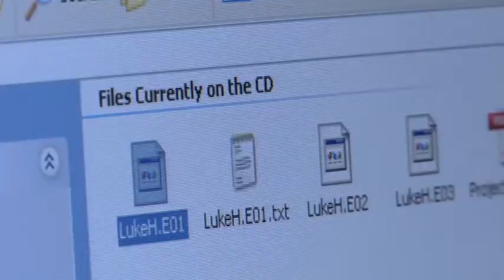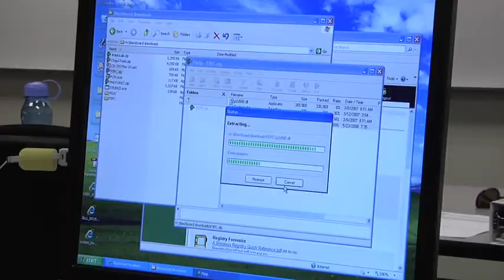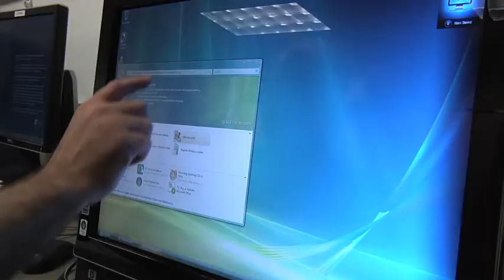Digital Forensics at Edmonds Community College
This hands-on program was designed by a group of experts representing both the private and public sectors, with a combined total of 40 years digital forensics and information security experience. It is truly a one-of-a-kind program that trains students to work in an emerging discipline that focuses on the acquisition, recovery, documentation, and analysis of information contained within and created with computing devices.

Upon completion of this certificate program, students may be qualified for jobs as Computer Forensic Examiners. Students who are already working in an information technology or information security related capacity will find their skill sets greatly enhanced. In addition, students will be afforded the opportunity to sit for the CyberSecurity Forensics Analyst (CSFA) Certification exam, which is good for a one-year experience waiver towards the Certified Information Systems Security Professional (CISSP) exam.